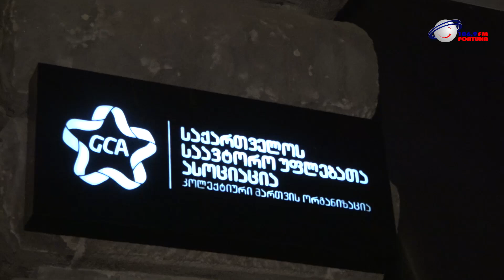„არ შეიძლება, უკანონობას რაიმე გასაქანი ჰქონდეს ჩვენს ქვეყანაში“ - გიგა კობალაძე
დავა საავტორო უფლებების სფეროში - „არ შეიძლება, უკანონობას რაიმე გასაქანი ჰქონდეს ჩვენს ქვეყანაში“ (ნაწილი I)

shorturl.at/arHIK